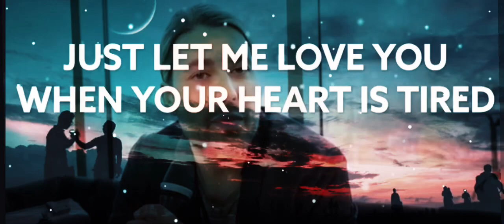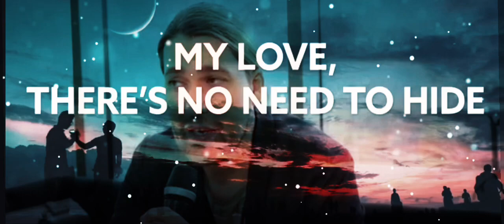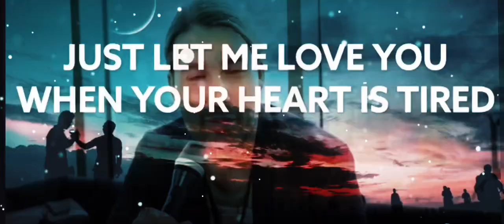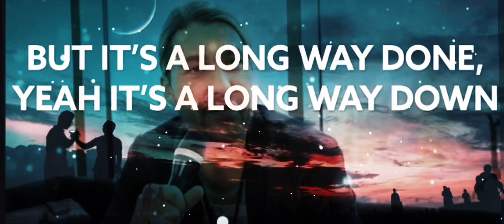Tired (Kygo Remix)" (feat. Gavin James)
Tired (Kygo Remix)
(feat. Gavin James)

Cold hands, red eyes
Packed your bags at midnight
They've been there, for weeks
You don't know what goodbye means
Just roll up a cigarette
Just forget about this mess
I'm waiting on the sidelines
From the sidelines

I see those tears in your eyes
And I feel so helpless inside
Oh love, there's no need to hide
Just let me love you when your heart is tired
If your ghost pulls you apart
And it feels like you've lost who you are
My love, there's no need to hide
When you whisper, I'm alright
But I see through your white lies
But these walls, don't talk
And if they could they'd say
Can't hide, your secrets
You can't forget about this mess
From the sidelines
I know right now, you feel alone
And all the good things, they hurt the most
But it's a long way done, yeah it's a long way down

Video title: Tired (Kygo Remix)" (feat. Gavin James)
Copyrighted content: Tired (Kygo Remix)
Claimed by: SME